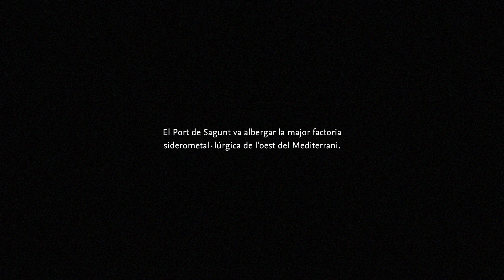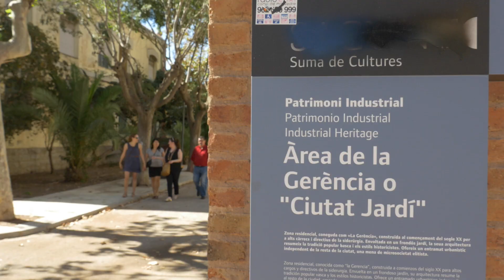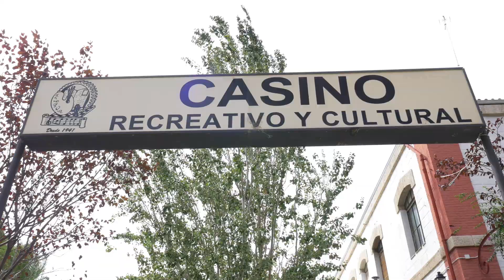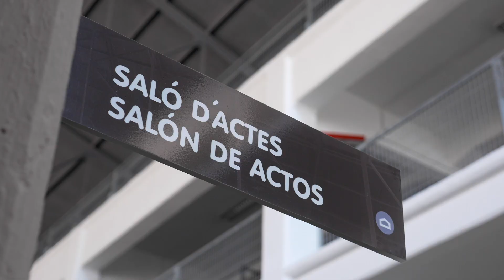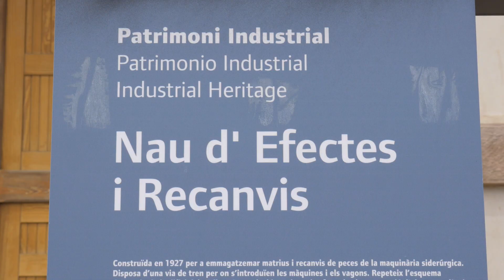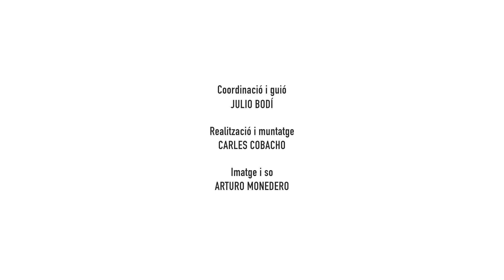Patrimoni industrial, patrimoni de futur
Port de Sagunt albergà la major factoria siderometal·lúrgica de l'oest del Mediterrani. El recinte de la gerència és el millor exemple del valor públic d'allò que heretem del passat per construir futur.